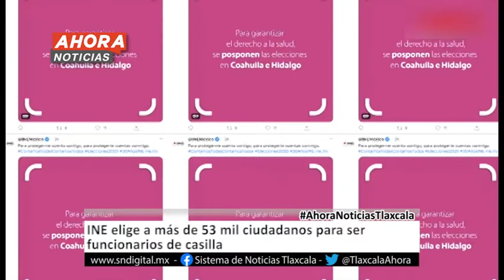Ahora Noticias Express 11:00 horas – 19 de agosto de 2020